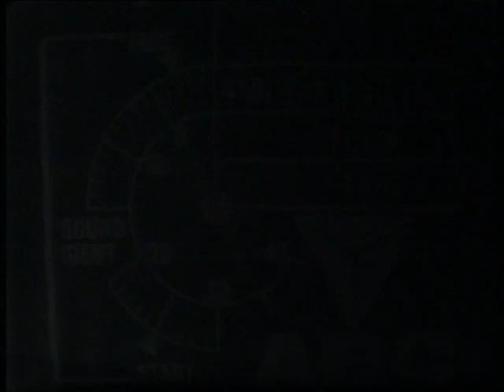Callan (1967) Series 1, Ep1 "The Good Ones Are All Dead" (Anthony Valentine) TV drama, Full Episode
This first episode of series one follows on directly from the pilot, "A Magnum for Schneider", and was obviously also designed to work as an introduction to Callan’s world. Therefore the first few minutes cover the same ground as the opening of A Magnum for Schneider (and in some parts very similar dialogue) to explain the basics.

Callan used to work for Hunter, but not any more and although Hunter has one more job for Callan – he isn’t interested.  “You sacked me, remember. You said I was too soft. Well I’m still soft, Hunter. I still worry about the people I killed.  I’m done with you mate, I’m finished”.

The relationship between Hunter and Callan is finely balanced, as Hunter confides to Meres, “Callan and I seem to have arrived at a very good working arrangement, what you might call a balance of terror”.